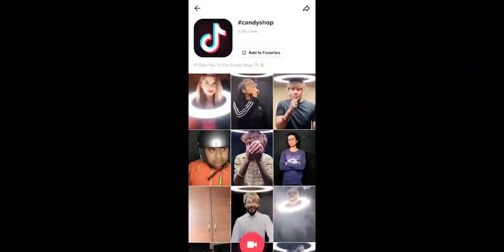YOUTUBE VS TIK TOK: KHATAM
TAKE CARE